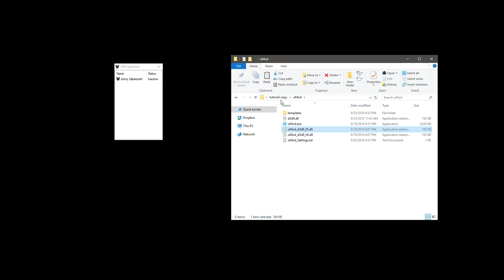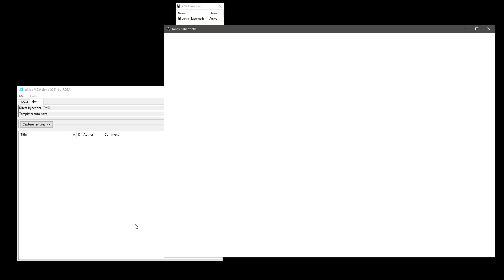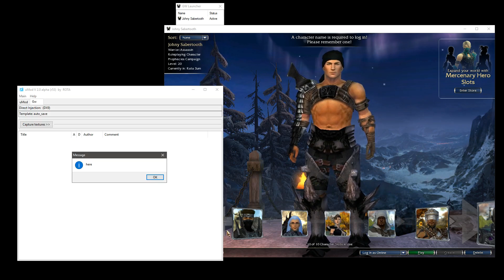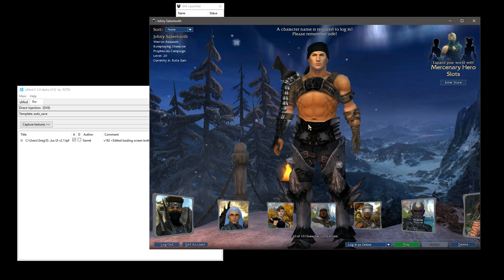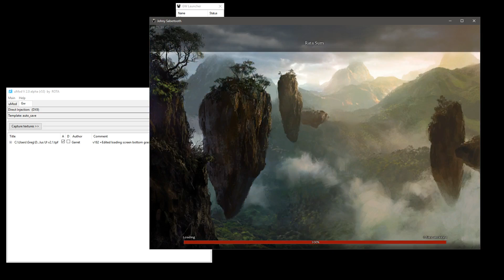How to use: Texmods with GW Launcher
A tutorial video on how to set up texmods to load with the GW Multiclient Launcher.